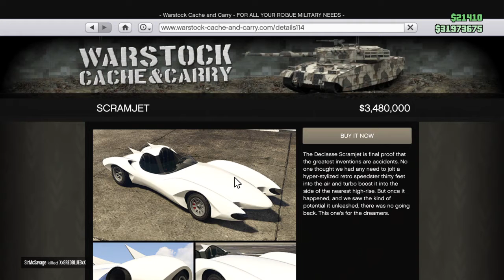Grand Theft Auto Online Hunting Pack Remix Adversary Mode Gameplay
This was quite fun. Enjoy! :D